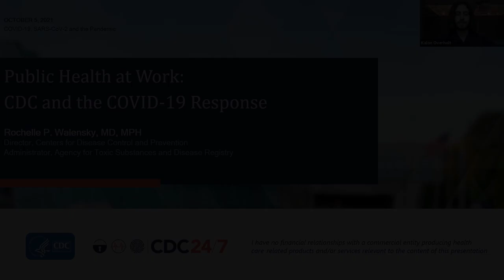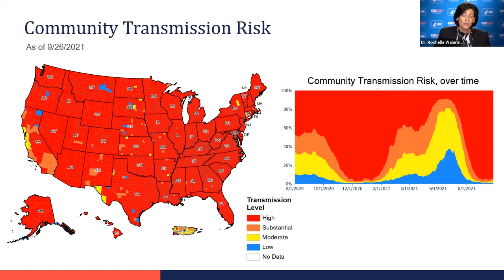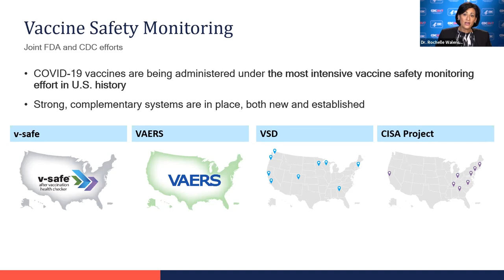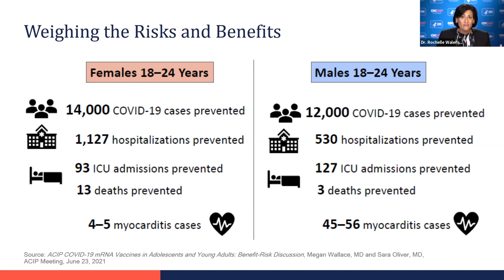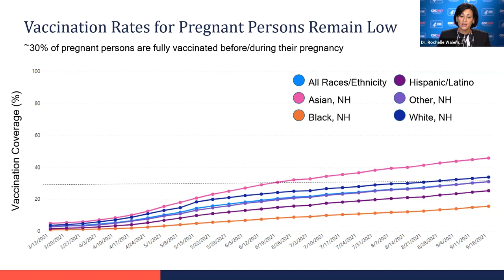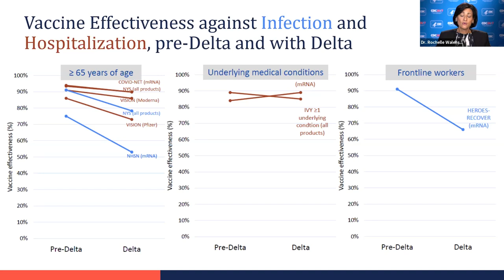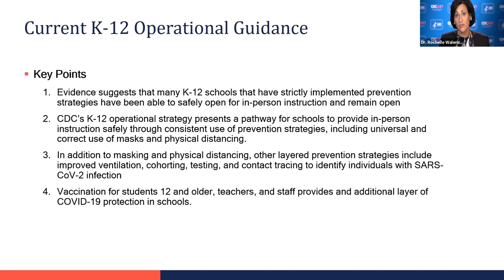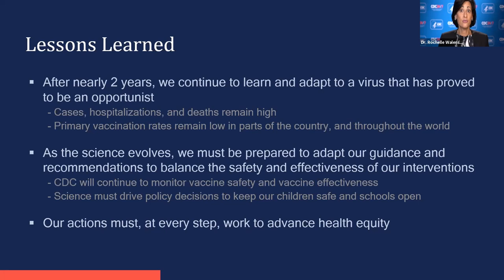Rochelle Walensky: "Public Health" (10/5/2021)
The fifth lecture in the Fall 2021 COVID-19, SARS-CoV-2 and the Pandemic Series, presented by the MIT Department of Biology. CDC Director Rochelle Walensky gave a talk titled "Public Health."

Date: 10/5/2021

Help us make more classes like this free to the public

The MIT Department of Biology is home to approximately 180 undergraduates, 200 graduate students, 200 postdoctoral researchers, and more than 60 world-renowned faculty. Our research focuses on 10 major research areas: Biochemistry, biophysics, and structural biology; cancer biology; cell biology; computational biology; genetics; human disease; immunology; microbiology; neurobiology; and stem cell and developmental biology.

We promote a highly collaborative environment that allows for a free exchange of ideas across research areas and academic disciplines. The result is a rigorous, creative, dynamic culture in which scientists and students tackle the important problems and questions in biology and related fields. Our location — at the heart of one of the world’s most important biotech/pharma hubs in Kendall Square — creates exciting opportunities for research, employment, and the commercialization of new discoveries.